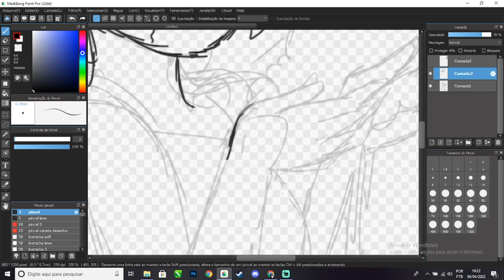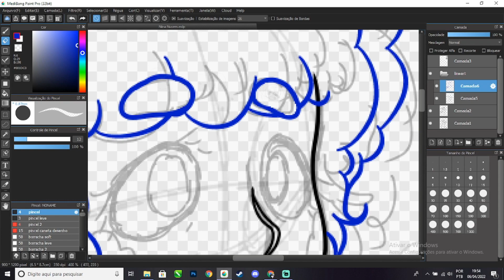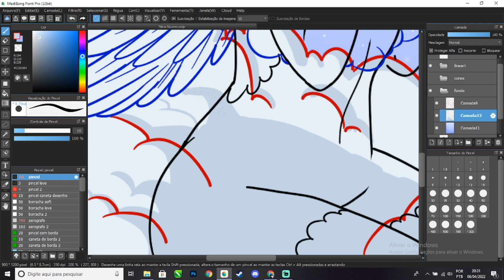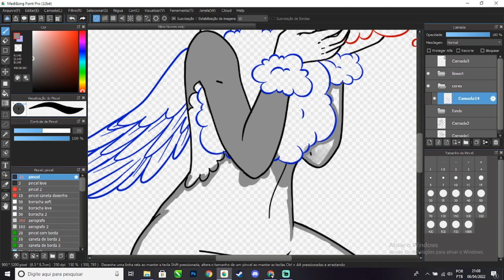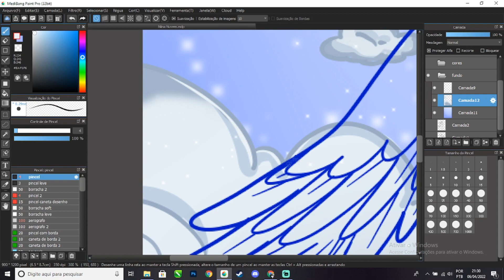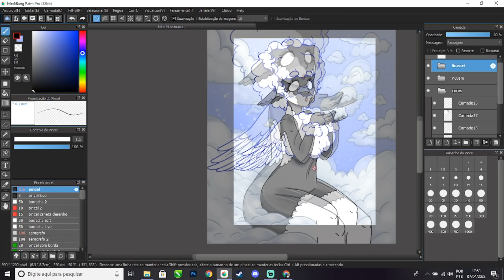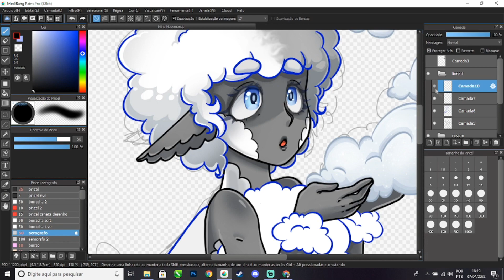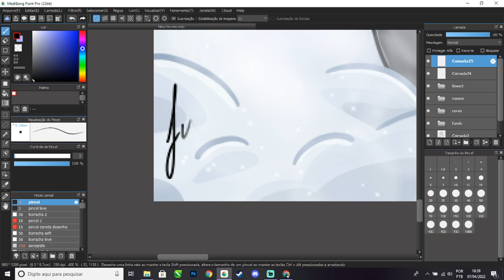SPEED DRAW - Niina Nuvem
desenho novo saindo do forno hihi

-PROGRAMAS USADOS
MediBang Paint
Streamlabs Desktop